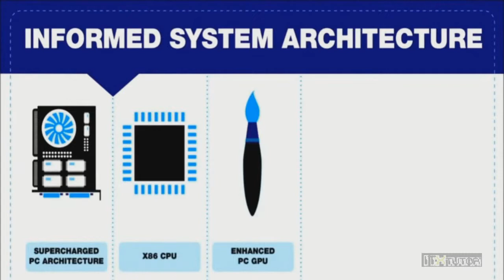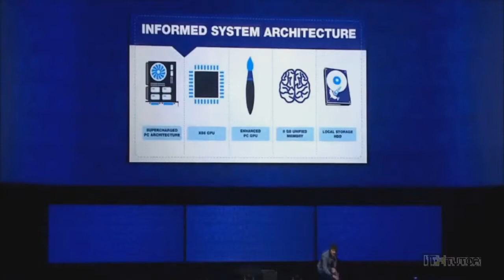Das Streitgespräch - Review der Gamer Zukunft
Servus,
wir lassen heute mal ein kleines Review über uns ergehen was die gamer Zukunft so bringt in Kombination mit dem release der PS4. Wir hatten wohl in ein paar Punkten wohl recht :-)

euer simon

Lieder Quelle Link